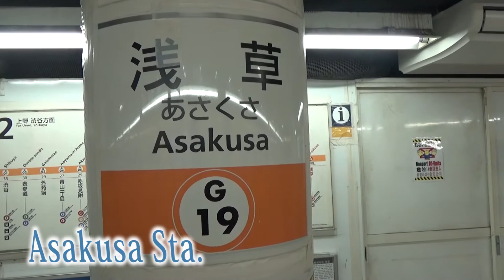TOKYO.| 浅草 | Lantern Plant Market at Asakusa Senso-ji | ほおずき市 July 9, 2017.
ほおずき市 at Night  By New camera.
Lantern Plant Market at Asakusa Senso-ji July 9 and 10, 2017.